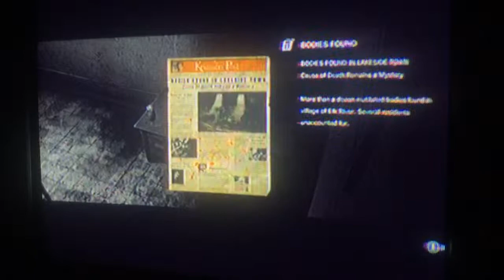Freedom -The Evil Within